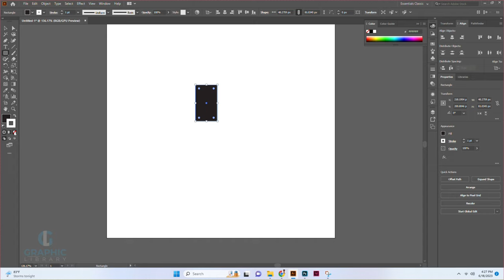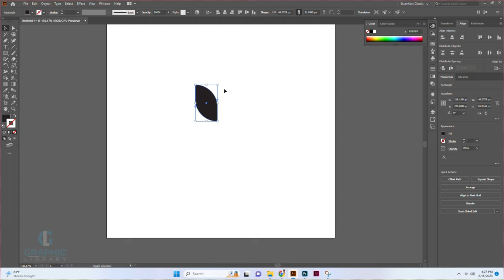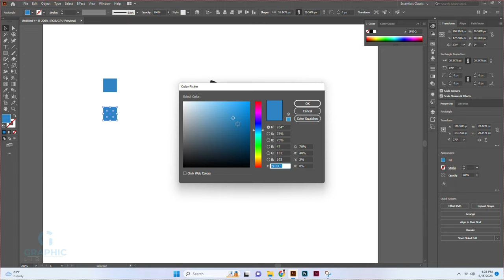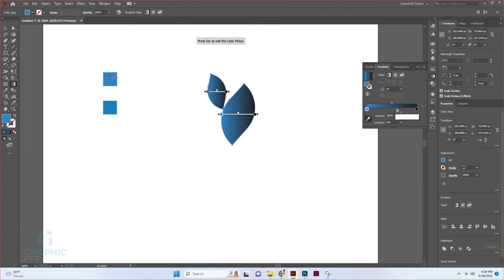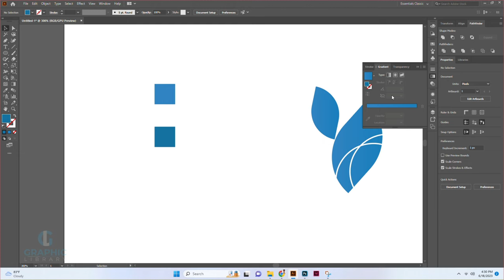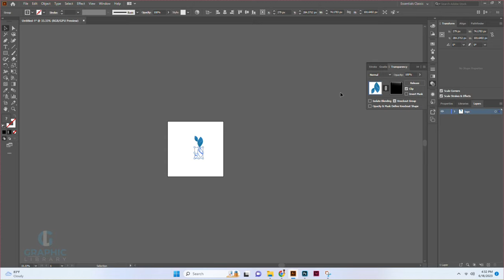How to Professional Logo Design In Illustrator - Graphic Library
I am available on phone from 10:00-18:00